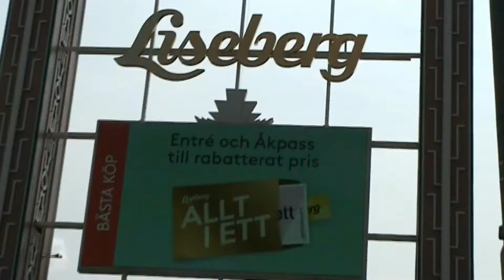Lunapark Liseberg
Posjet lunaparku Liseberg-Geteburg dana 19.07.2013.g.